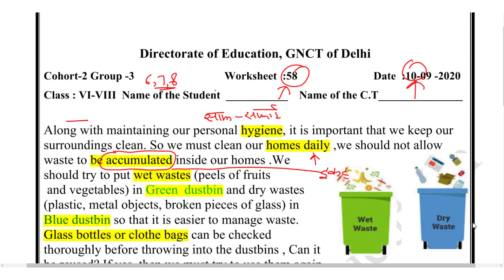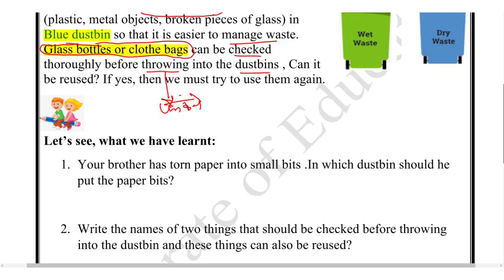Worksheet 58 Class 6 7 8 10 Sept 2020 English medium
​@Zoom Education Kids @Zoom Education @Qushyka Education

Zoom education class 6 worksheet 58
Zoom education class 7 Worksheet 58
Zoom education class 8 worksheet 58

Class 6th 7th 8th Worksheet 58 solution
Class 6 DOE WorkSheet 58
Class 7 doe worksheet 58
Class 8 doe worksheet 58

Class 6 worksheet 58 solution
Class 7 Worksheet 58 solution
Class 8 worksheet 58 solution

6 Class Worksheet 58
7 class Worksheet 58
8 class Worksheet 58

Subject :

6 to 8 class worksheet 58

Class 6th 7th 8th  || DOE WorkSheet 58 Solution 10 september 2020

today class worksheet 58 English medium
10 september worksheet 58 English medium
10 sept class worksheet 58 English medium
10 september maths ki worksheet 58

10 september class 6 worksheet 58
10 september class 7 worksheet 58
10 september class 8 worksheet 58

By :-  Purnima Attarsingh

Educational Qualification :
B.sc Computer Science (B.sc Comp. Sci.)
Masters of computer Application (M.CA.)
M.tech (IT)
M.A sociology

I live in Sonipat , having Study center @Qushyka- Nidhi.
I worked as a Software Engineer in Ascent Telecom.
I love to teach and read Books